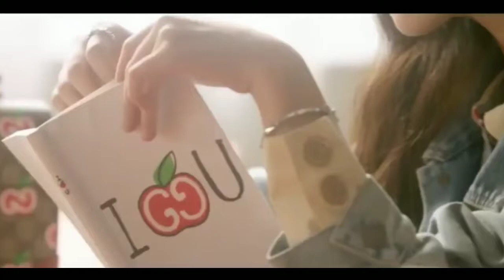[FMV] zhao lusi & Yang Yang __falling in love😍❤